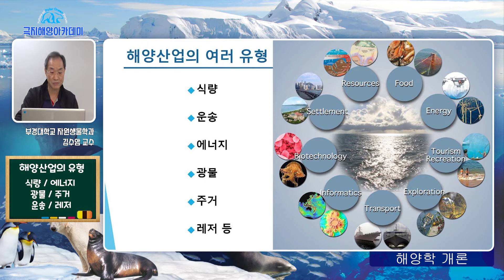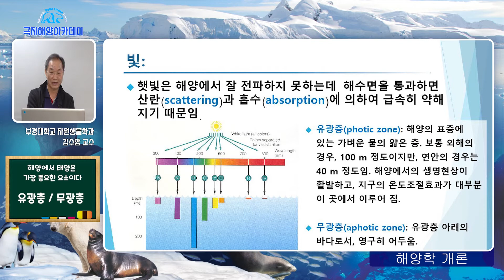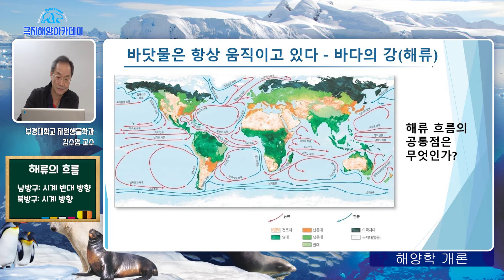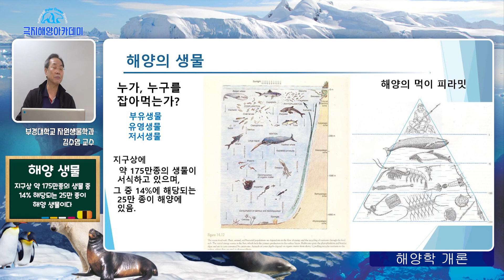바다의 흐름과 해양생물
극지톡톡~
김수암 부경대 교수님의 강연
바다의 흐름과 해양생물에 대해 함께 알아봅니다!